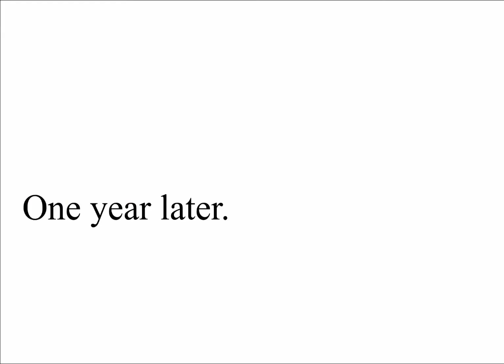How Doge Became Buff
This video is the part two to the Cheems origin video. It is also the video that explains how Doge became buff.